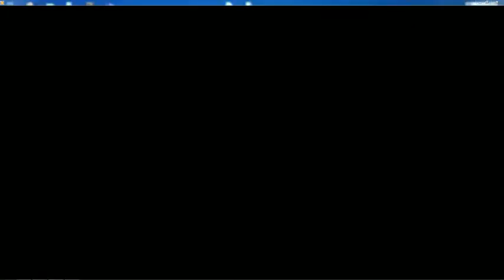Sirken does Saints Row IV - Part 4: Escaping the Matrix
Sirken of sits down to play some Saints Row.  Murder, Mayhem, and Insurance Fraud!